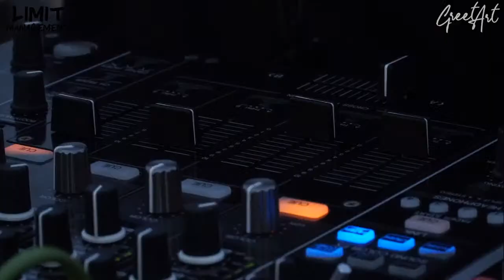⚡️Wᴏʀʟᴅᴡɪᴅᴇ Sᴛʀᴇᴀᴍɪɴɢ ⚡️Claudia Tejeda b2b Rafa Nandez · Sohail Castle (Spain)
LIMIT Management & Bookings & GreetArt presents LIVE STREAMING at Sohail Castle (Spain).

Incredible B2B between Claudia Tejeda and Rafa Nandez in an awesome place where the view speaks for itself.

🙏🏽Mᴀssɪᴠᴇ ᴛʜᴀɴᴋs ᴛᴏ ᴀʟʟ ᴛʜᴇ ᴄʟᴜʙs ᴀɴᴅ ᴘʀᴏᴍᴏᴛᴇʀs ғᴏʀ sʜᴀʀɪɴɢ!🖤